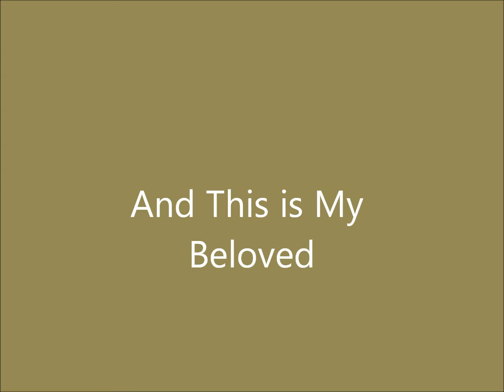MANTOVANI And This Is My Beloved